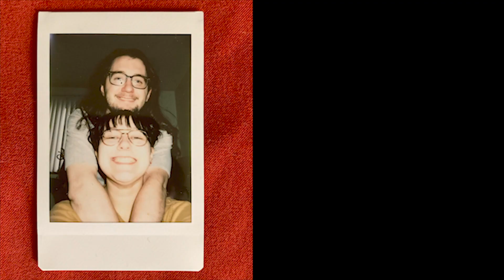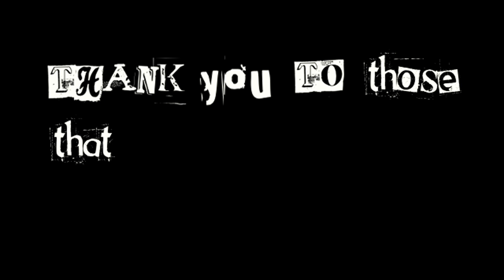2022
Hello! Let's pretend it's January still, okay?

Thank you to everyone that made 2022 special for me. I'm so grateful for the people in my life that make it joyful! I won't lie, 2022 was a very hard year for me at times, but I've been doing much better so far in 2023 which is such a relieving thing to be able to say. Despite the rough parts of last year, I am thankful for all of the wonderful parts. Making these yearly compilations always provides a lot of laughs and tears while I edit them, and I hope you enjoy as well :) Here's to a great 2023!!!

I hope you enjoyed this video! If you did please give it any support you feel it deserves. If you're new here-hello! thanks for stopping by! I make vlogs that show my progress as an artist as well as my time spent with my friends and family. If you enjoyed this video, feel free to check out others on my channel! Thank you for your support! :)

thank you all for supporting me on my lil adventures!!